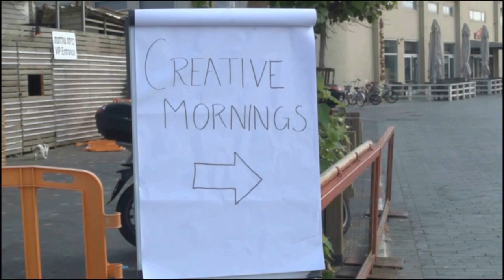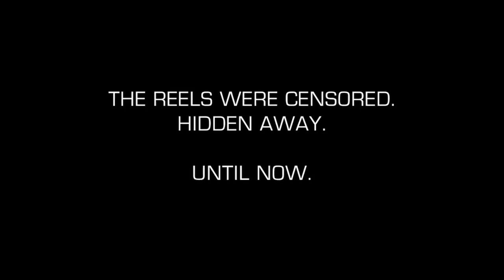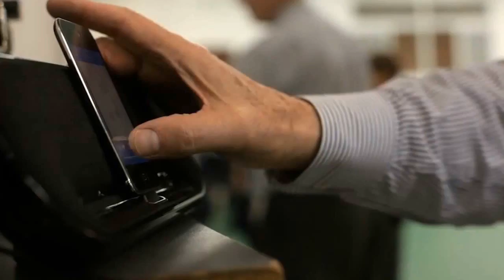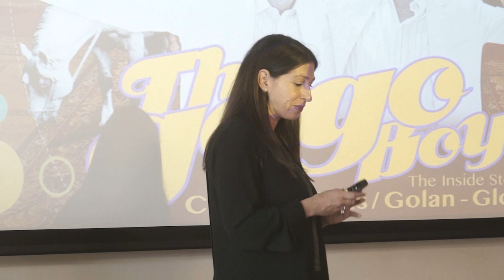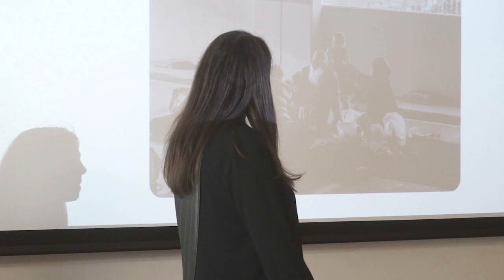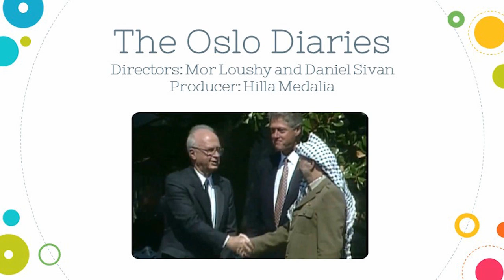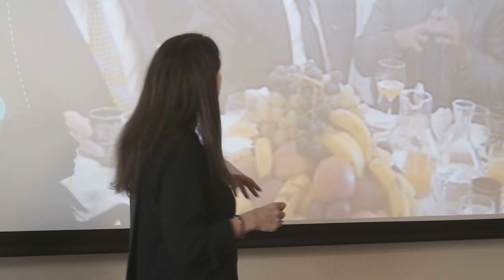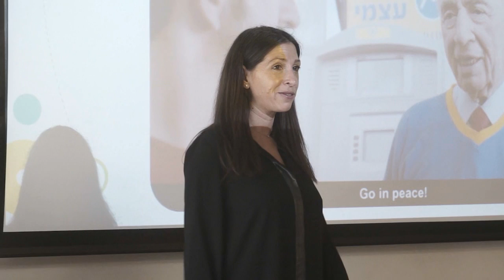Hilla Medalia: Hilla Medalia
Peabody Award-winning filmmaker Hilla Medalia inspires us and takes us into the world (and ethics) of documentary filmmaking

Hilla Medalia at CreativeMornings Tel Aviv, February 2016. Free events like this one are hosted every month in dozens of cities. Discover hundreds of talks from the world's creative community